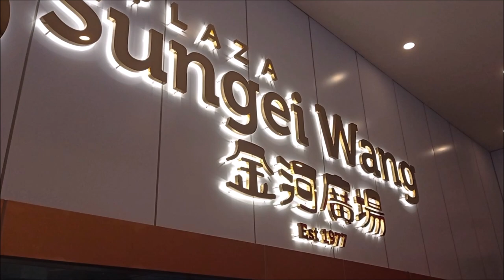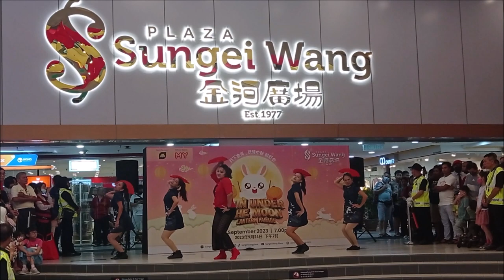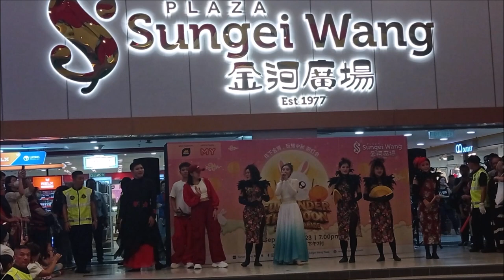Sungei Wang Lantern Parade (Sept 24, 2023) (Kuala Lumpur, Malaysia)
The largest Lantern Parade in Bukit Bintang for the mid-autumn festival...